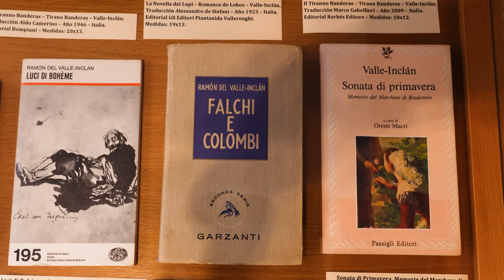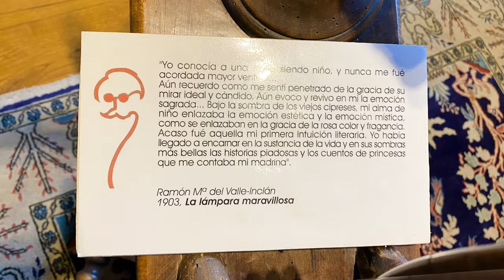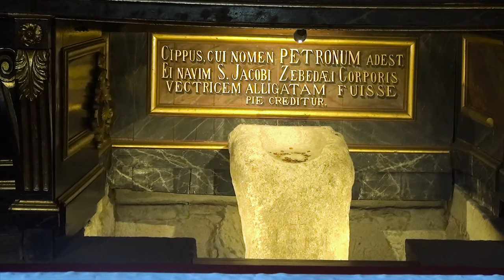CAMINO PORTUGUÉS CENTRAL · PADRE SARMIENTO # ETAPA 7 · Isla de Arosa - Angueira de Suso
ISLA de AROSA - ANGUEIRA de SUSO (65 KMS)
Finalizamos el recorrido por la Isla de Arosa visitando el Parque Natural de Carreirón, un bonito enclave de valiosa flora y fauna entre dunas y calas cinceladas por agua y viento.
Saldremos de la isla para dirigirnos a Vilanova de Arosa  donde las labores de marisqueo vuelven a sorprendernos. En esta localidad visitaremos la Casa Museo de Valle - Inclán, importante escritor de la literatura española de la generación de 1898, donde encontraremos un muestrario de sus obras y veremos las estancias con mobiliario de la época del lugar donde supuestamente nació este dramaturgo y poeta.
Después tomaremos una embarcación para realizar la Traslatio remontando el Río Ulla siendo testigos del único Víacrucis Marítimo del mundo.
Desembarcamos en Pontecesures para retomar en Camino Portugués Central y circular entre aldeas por las emblemáticas Padrón, Iria Flavia y Escravitude.